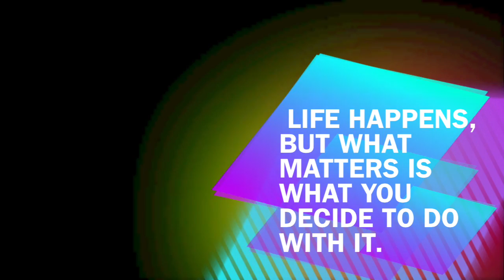Why the Ultimate Rest for a 4th Round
This video is about Why I am doing the Ultimate Rest for a 4th Round. I am recovering from a Molar Pregnancy and need to jump start my clean eating and regulate my hormones.